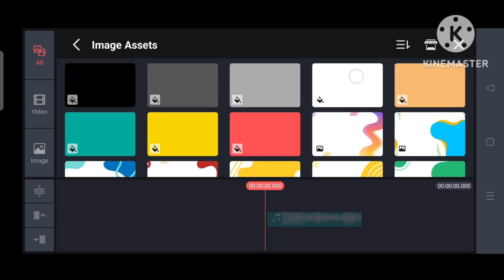Cartoon Network Japan Logo Remake Speedrun Be Like